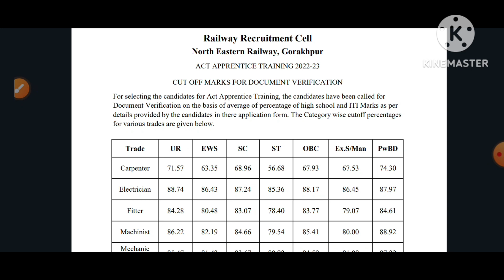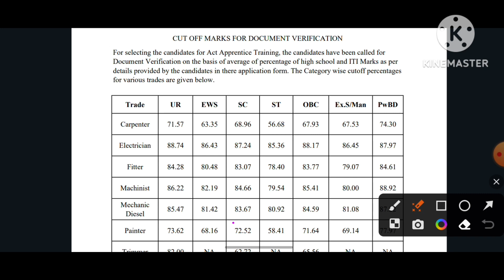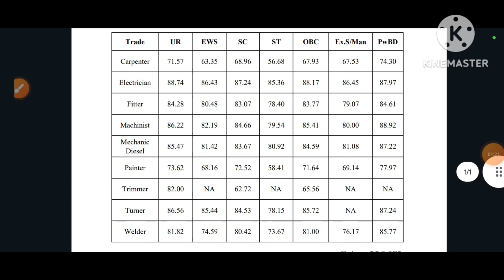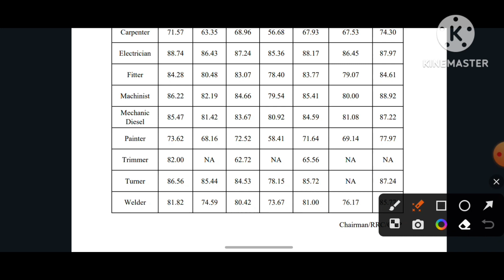NER Gorakhpur Railway Apprentice New Vacancy Cut-off 2023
Instragram I'd:-@atul52684